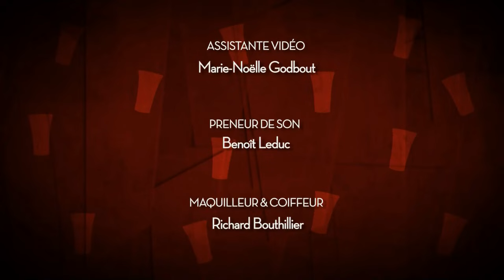Les Recettes Pompettes S01E04 avec Guylaine Tremblay